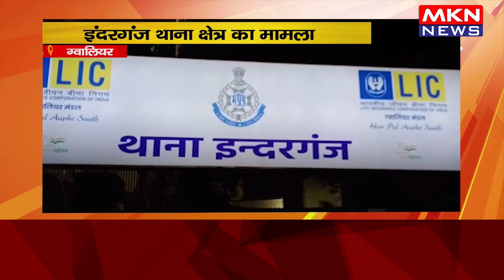ग्वालियर- नौकरी दिलाने के नाम पर ठगी, इंदरगंज थाना क्षेत्र का मामला